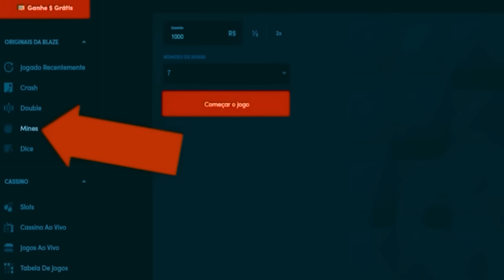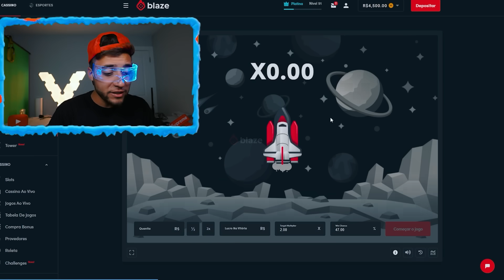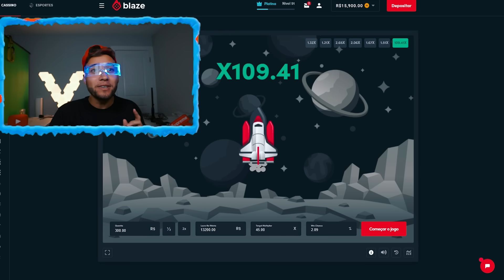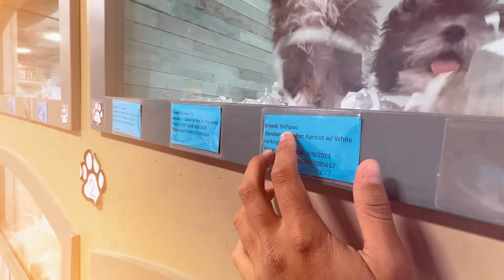FINALMENTE VAMOS TER UM CACHORRO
► E ai meus inscritos tudo certo? Eu sou o Viros e hoje pessoal, tenho uma boa noticia! Finalmente vamos ter um cachorrinho na nossa familia!